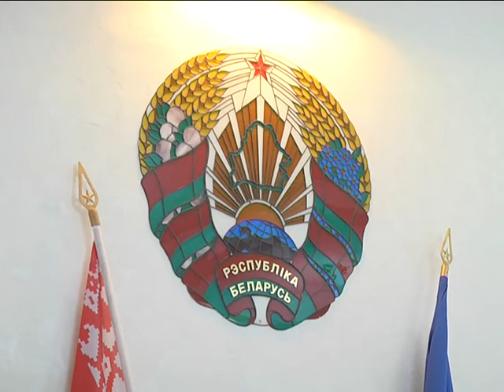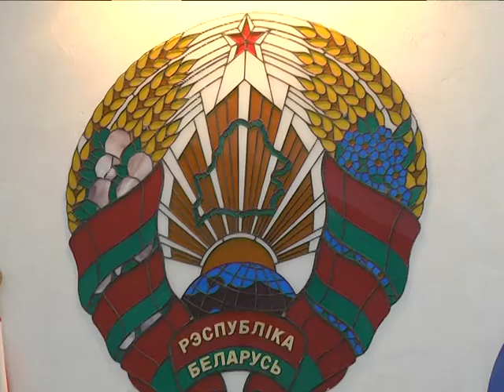2019-08-16 г. Брест. «Почетный гражданин г.Бреста» Н. Кузьмич. Новости на Буг-ТВ.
Внеочередная сессия Брестского горсовета: присвоение звания «Почетный гражданин г.Бреста» Н. Кузьмичу
Сегодня в Брестском горисполкоме прошла  внеочередная сессия Брестского городского Совета депутатов. На  рассмотрение было вынесено несколько вопросов, один из которых – о присвоении звания «Почетного гражданина г.Бреста» Николаю   Кузьмичу. Напомним, талантливый художник-ювелир внес значительный вклад в современное искусство Беларуси, награжден Орденом Франциска Скорины, а также является лауреатом премии президента Республики Беларусь.